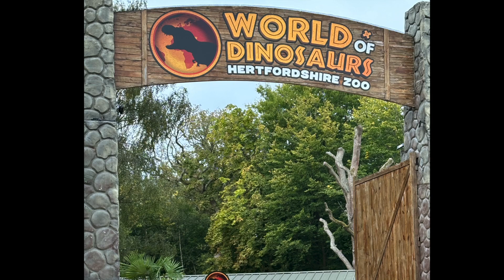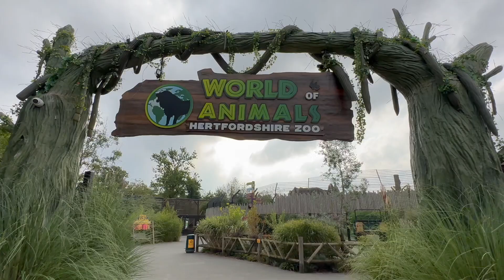Hertforshire zoo tapir experience 20/09/2024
Hertfordshire zoo
Tapir experience
Dinosaurs